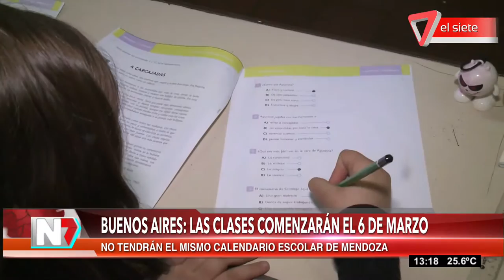Buenos Aires comenzará las clases el 6 de marzo